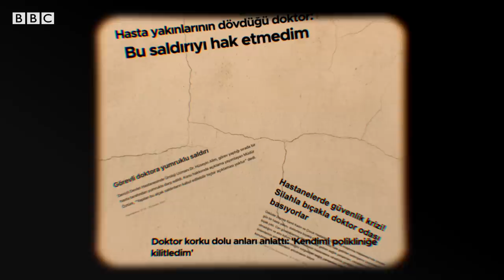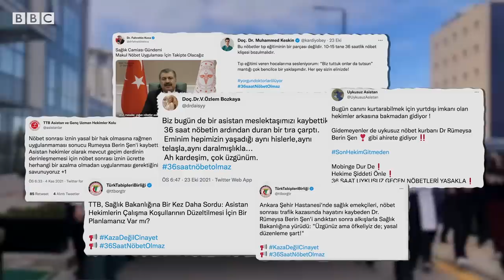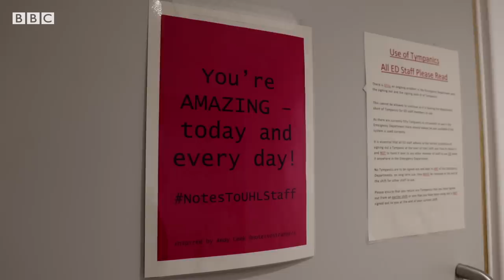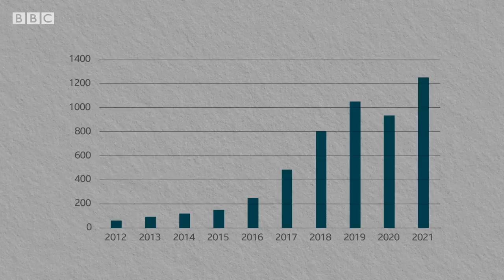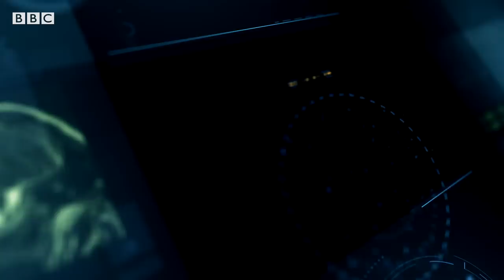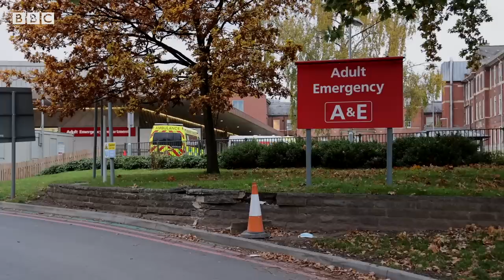'Hekimler Göçü': Yurt dışına taşınan doktorlar anlatıyor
Son yıllarda Türkiye'den yüzlerce doktor farklı ülkelere çalışma amacıyla göç etti.

Türk Tabipleri Birliği’nin (TTB) verilerine göre, özellikle son 3 yılda yurt dışına taşınmak isteyen doktor sayısında büyük bir artış var. 2012'de sadece 59 doktor yurt dışına taşınma amacıyla başvururken, bu yılın ilk 11 ayında bu sayı 1200’ü aşmış durumda.

İngiltere ve Almanya’dan hekimler neden yurt dışında çalışmak istediklerini ve göç ettikleri ülkelerdeki çalışma koşullarını anlattı.

Haber/ Video: Berza Şimşek
Grafik/ Animasyon: Osman Kaytazoğlu